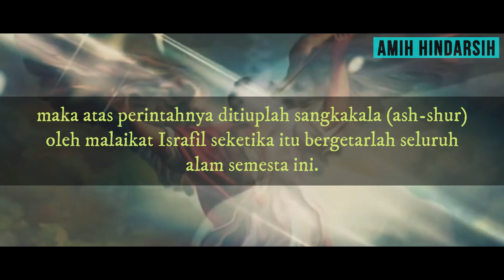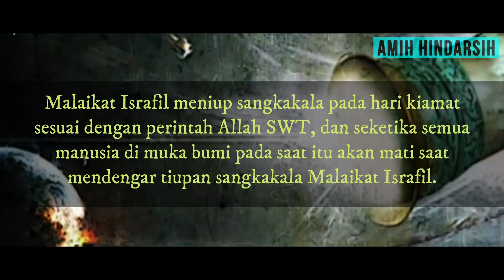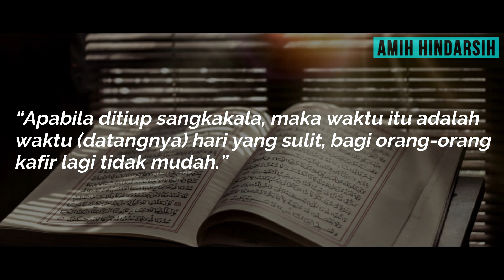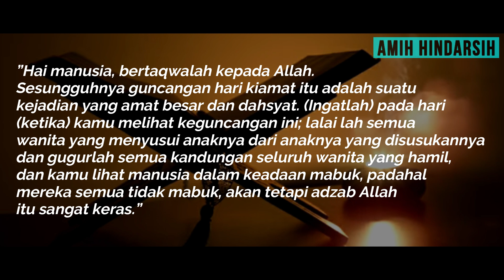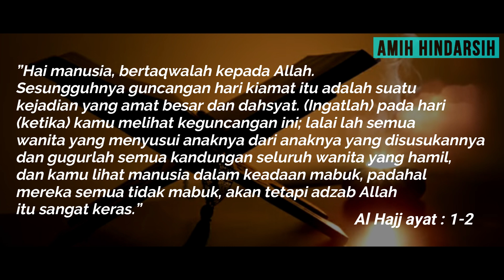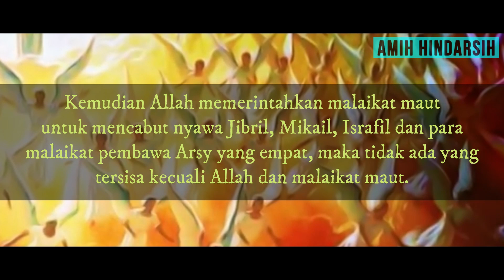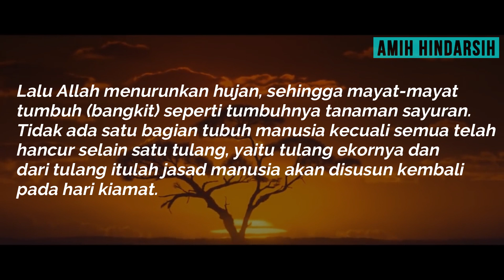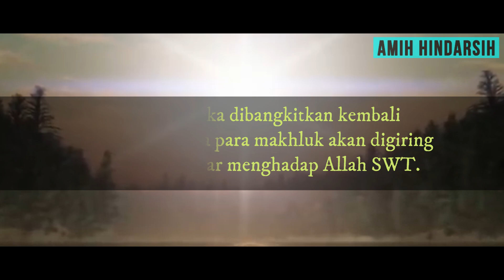TERNYATA..!! INILAH ORANG YANG PERTAMA KALI MENDENGAR TEROMPET SANGKAKALA.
Apabila VIDEO diatas menurut anda bermanfaat, maka silahkan SHARE sebanyak-banyaknya ke berbagai media sosial yang anda punya, INSYA ALLAH akan menjadi amal jariyyah buat anda kita semua untuk bekal di hadapan Allah SWT Aamiiin.

Dari Abu Hurairah radhiyallahu ‘anhu, Rasulullah shallallahu ‘alaihi wa sallam:

إِنَّ مِمَّا يَلْحَقُ الْمُؤْمِنَ مِنْ عَمَلِهِ وَحَسَنَاتِهِ بَعْدَ مَوْتِهِ عِلْمًا عَلَّمَهُ وَنَشَرَهُ وَوَلَدًا صَالِحًا تَرَكَهُ وَمُصْحَفًا وَرَّثَهُ أَوْ مَسْجِدًا بَنَاهُ أَوْ بَيْتًا لِابْنِ السَّبِيلِ بَنَاهُ أَوْ نَهْرًا أَجْرَاهُ أَوْ صَدَقَةً أَخْرَجَهَا مِنْ مَالِهِ فِي صِحَّتِهِ وَحَيَاتِهِ يَلْحَقُهُ مِنْ بَعْدِ مَوْتِهِ

“Sesungguhnya yang sampai kepada seorang mukmin dari amalannya dan kebaikannya setelah meninggal dunia ialah, ilmu yang ia ajarkan dan ia sebarkan, anak shaleh yang ia tinggalkan, mushaf AL-Qur’an yang ia wariskan, masjid yang ia bangun, rumah yang diperuntukkan untuk ibnu sabil yang ia bangun, sungai yang ia alirkan, sedekah yg ia keluarkan dari hartanya dalam keadaan sehat dan hidup.” (HR Ibnu Majah, Al-Baihaqi dan Khuzaimah).